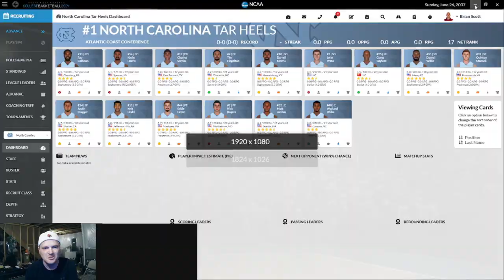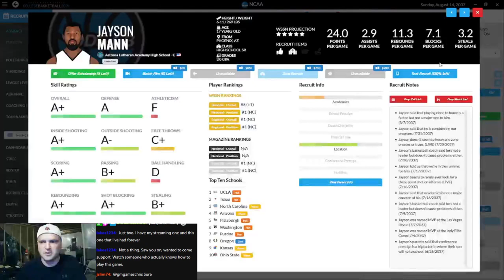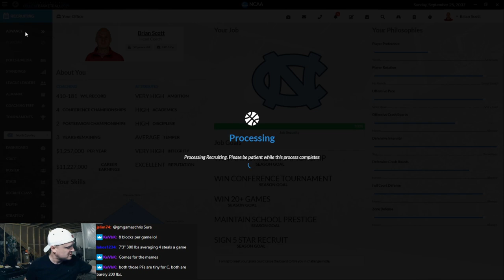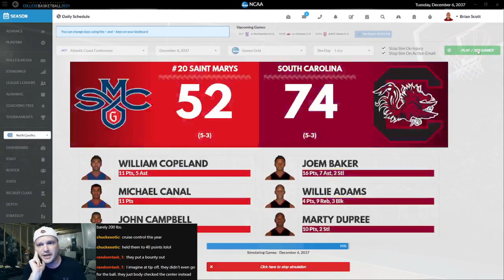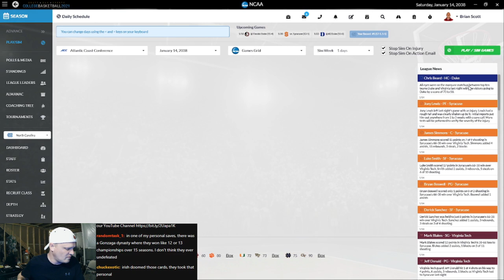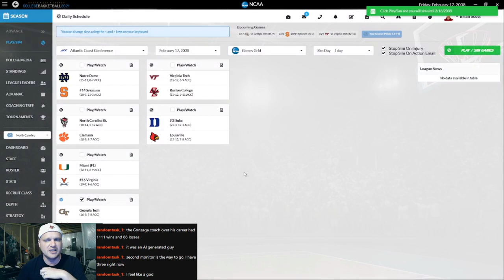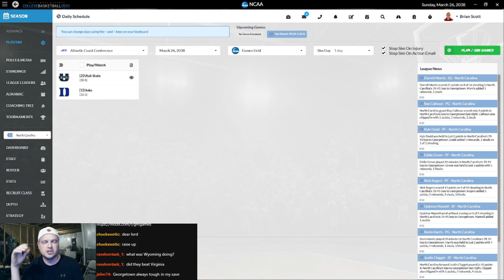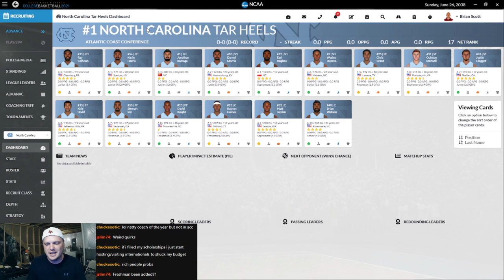DDSCB21 🏀 | Episode 6 📺 North Carolina Tar Heels Rebuild | Cards' Let's Play Stream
New features in DDSCB 2021 include:

Draft Day Sports: College Basketball 2021 has brand new realistic enhancements like the NET Quadrant system to determine who makes the post-season tournaments makes the game feel even more true to life.

Recruiting upgrades allow you to recruit directly from the revamped player card, see more information on the interest level of your school and new recruiting filters make it even easier to target in on your favorite recruits.

A host of new page additions such as the redesigned dashboard screen, new schedule screens, improved ways of selecting simulation times, game by game updates while simulating and changes to the strategy screen to display team proficiencies make the game even easier to navigate and use.

Customize it all! Do the editing yourself with our new database editor to change team and conference names, change logos, courts and much more or check out the community created mods to really enhance your gaming experience.

The game engine has received multiple improvements as well. New changes have been made to the 2D screen for a better experience there including extra popups when players have great games and changes to the simulation engine itself allow for better players at smaller schools to be more impactful on the stat lines and play an outsized role for their team in some cases just as they do in real life.

Link your league with Draft Day Sports: Pro Basketball 2021 for a totally immersive game universe. Automatically transfer your draft eligible players to DDS:PB21 and you can track standings, stats and rosters from your college world right inside of DDS:PB21 now!

With the additions of the “NCAAHoops Real World Mod (Team Logos, Names)” you’ll be playing a mode full of graphics, realism and life ➡️